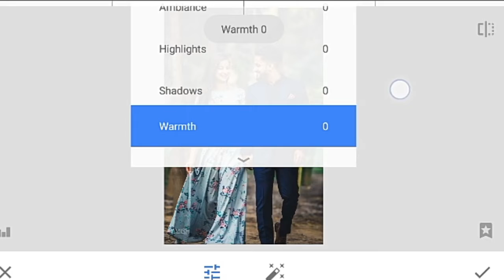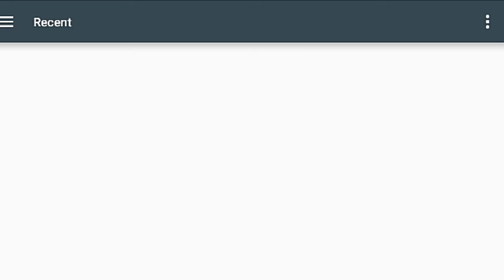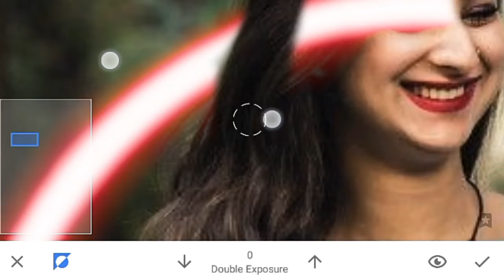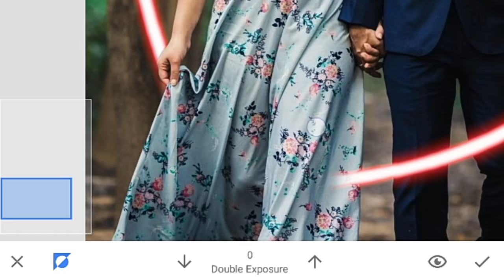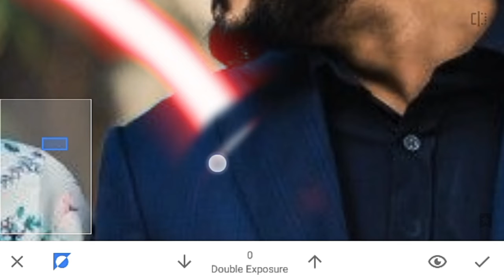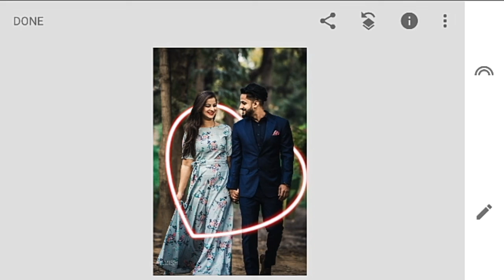Love Edit by smart phone hd editing videos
Hi Guys. 😉
I am jony sk Back With a new Video

☞All apps below are downloaded as well as all the applications are good

 👉Oh my friends, I am new to YouTube. My channel is a very small channel. Only editing videos are uploaded to this channel. And by watching these videos you can learn how to edit photos.